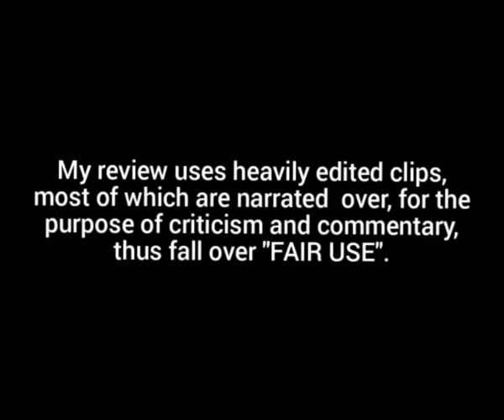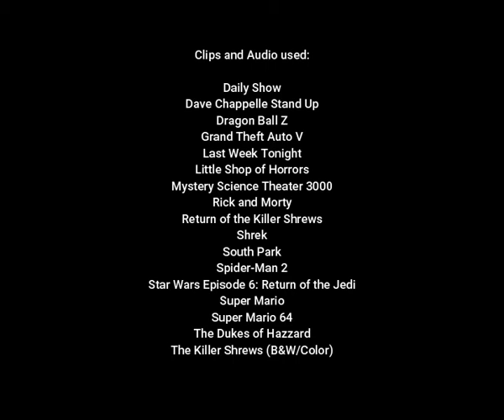The Killer Shrews - Dark Lordd Reviews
The Dark Lordd reviews an old 50s monster movie, the Killer Shrews.